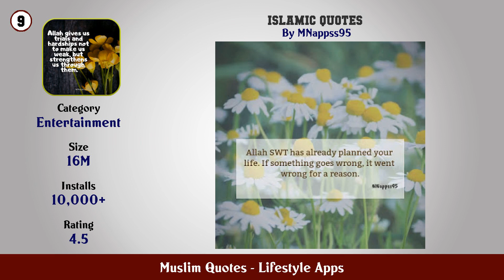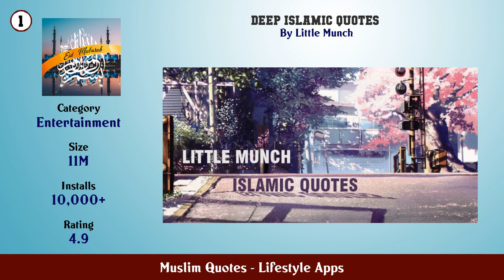Top 10 Muslim Quotes Android Apps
In this video we have listed Top Muslim Quotes Android Apps. This video is for information and reference purpose only.